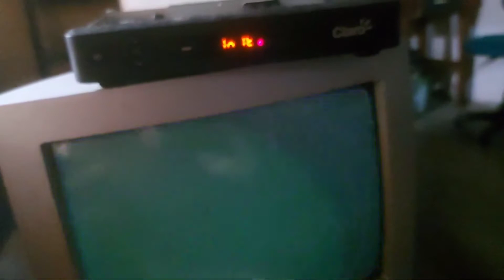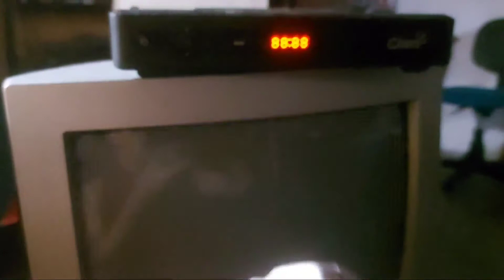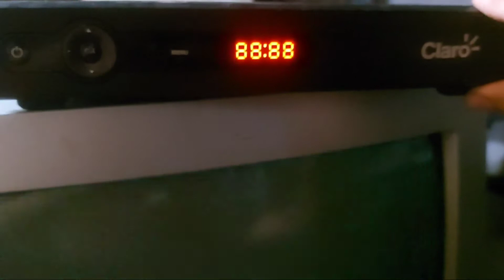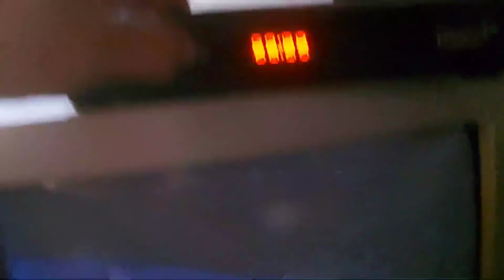Receptor Da Claro Não Liga,Fica Tipo Reiniciando. (preciso de ajuda pra resolver)